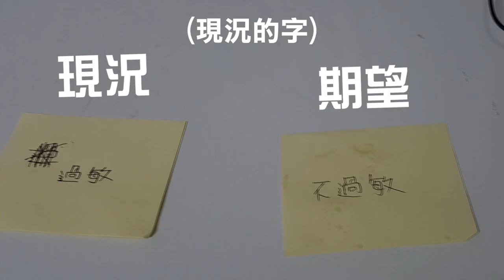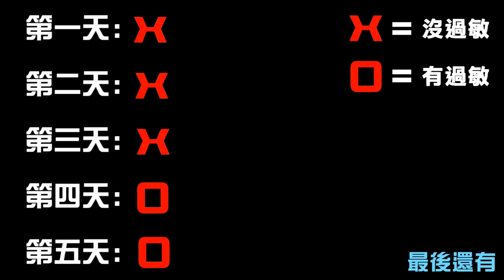【都市傳說】兩杯水！讓你心想事成！(王狗)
這次來玩兩杯水
看看究竟能不能心想事成